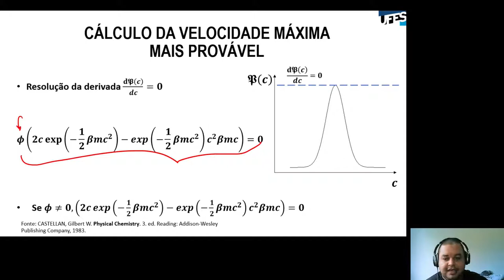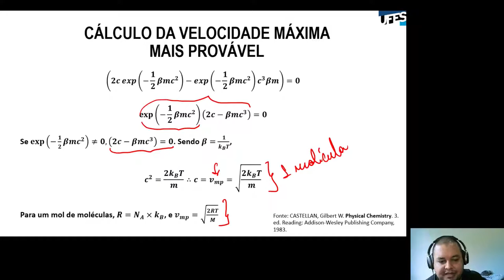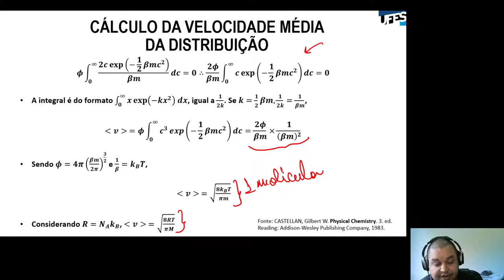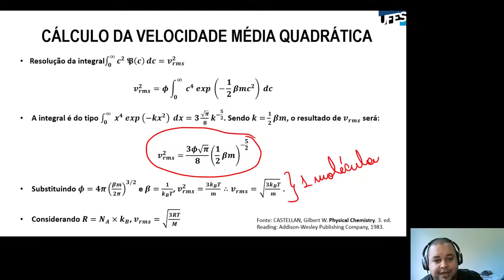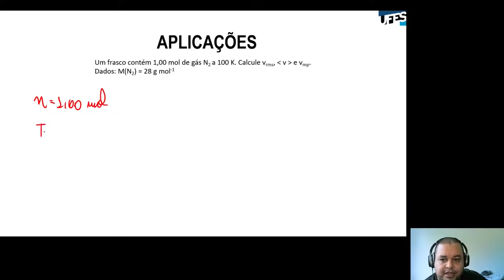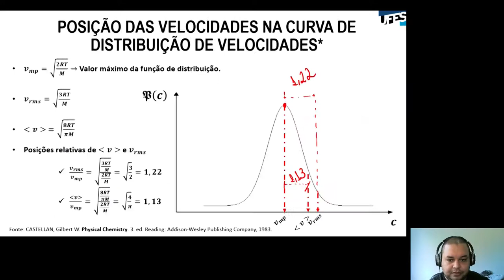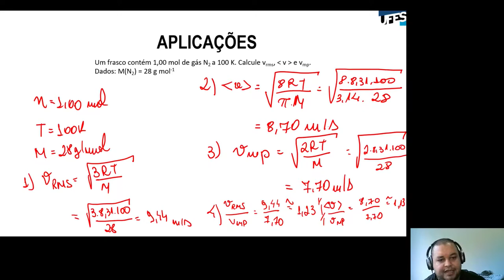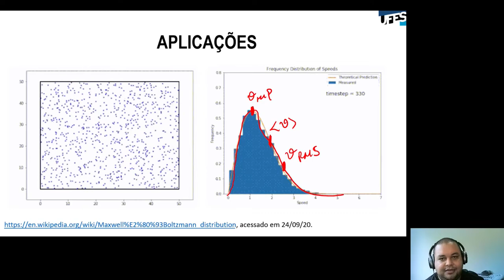Aula 05 - Distribuição de Maxwell-Boltzmann (Parte 3)